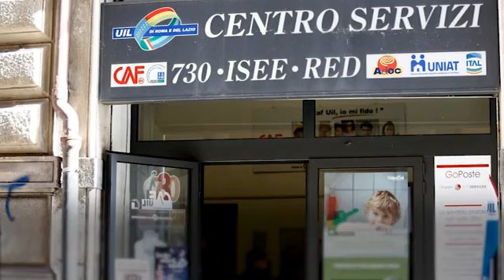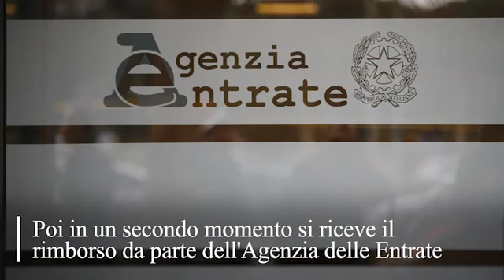Cashback sanitario, ecco come funziona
Previsto il rimborso immediato del 19% delle spese mediche

(LaPresse) Per scaricare il 19% della spesa sanitaria non sarà più necessario attendere il momento della dichiarazione dei redditi. Il rimborso infatti sarà immediato. La misura del cashback fiscale con priorità alle spese socio-sanitarie è uno dei principi della Delega Fiscale che il 22 giugno scorso ha avuto il via libera della Camera con 322 voti a favore, 43 contrari e cinque astenuti e ora passa al Senato. Il testo prevede che non si debba più attendere il momento della dichiarazione dei redditi per scaricare il 19% della spesa sostenuta per acquisti tracciabili per visite o farmaci. Come si legge nel testo, le detrazioni si trasformeranno «in rimborsi erogati direttamente tramite piattaforme telematiche diffuse». La ratio è infatti quella di semplificare il sistema dei rimborsi e tagliare i tempi per i versamenti ai contribuenti. Attualmente per poter detrarre le spese sanitarie bisogna inserirle nella dichiarazione dei redditi, poi in un secondo momento si riceve il rimborso da parte dell'Agenzia delle Entrate. Attenzione però perché il nome può trarre in inganno. Il cashback sanitario non ha nulla a che vedere con il \"cashback\" avviato nel 2020 dal governo Conte e poi cancellato dal governo Draghi nel 2021 ( LaPresse/AP - CorriereTv ). Guarda il video su Corriere